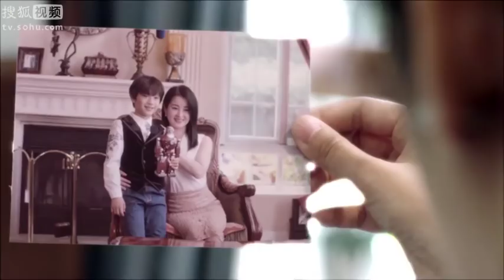Well intended Love ( kissing scene)